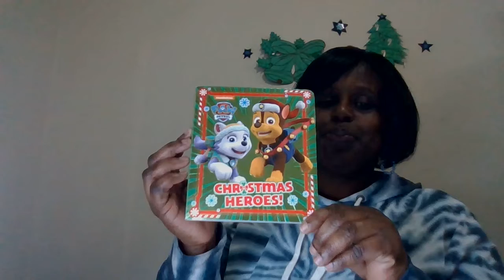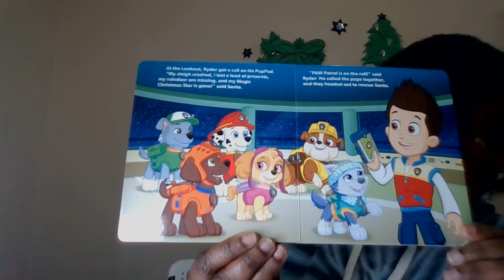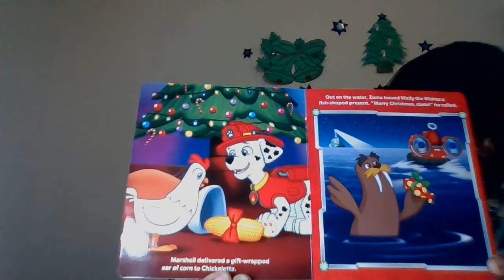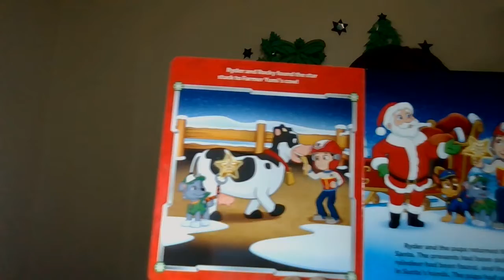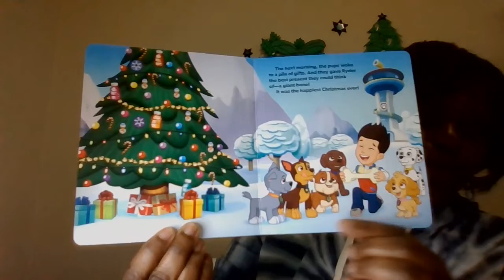Paw Patrol Christmas Heroes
Paw Patrol pups save Christmas and Santa!